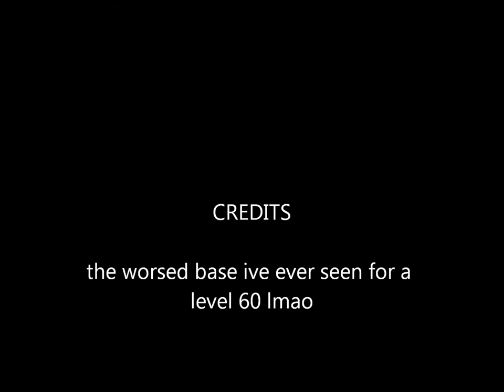stingray killing a lvl 61 lol